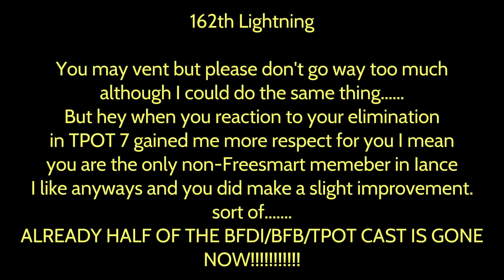Top 220 Character Contest #60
Can't be done already. Apparently there's now half of a certain cast i've been keeping an eye on.